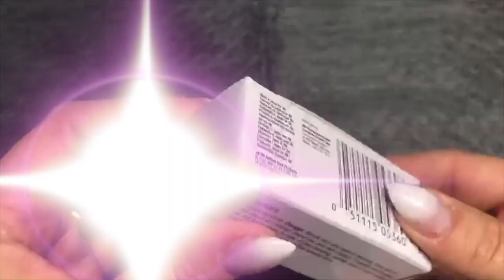Removing The Dew Claw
If you have a yorkie puppy, a rottweiler puppy or any breed where removing the dew claw is standard practice this is a great how to remove my puppys dew claw video. I am not a Veterinarian, and I am not saying that you should attempt to remove the dew claw on your puppies. This video is made to document my own experience. Thank You